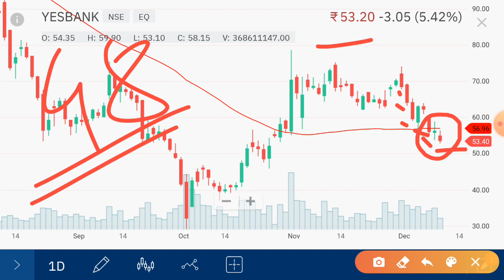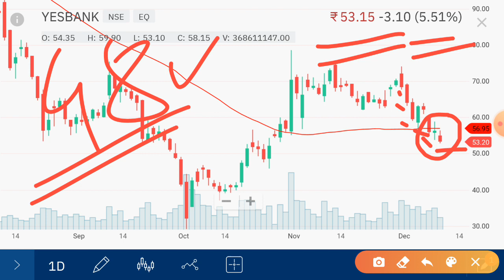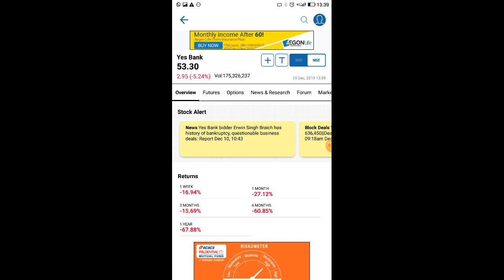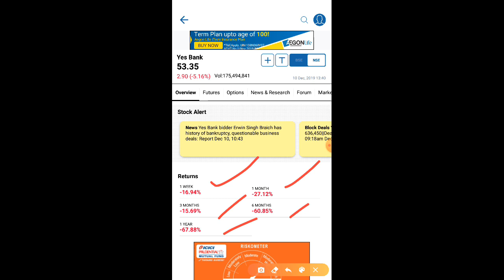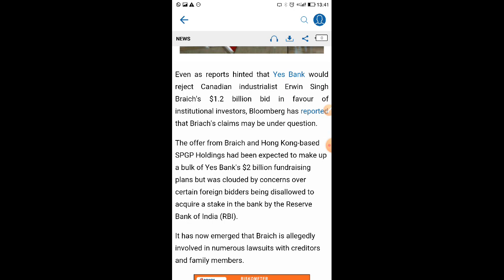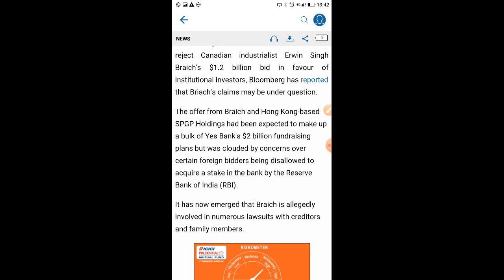YES BANK SHARE हुआ बडा खुलासा |Yes Bank Share Latest News